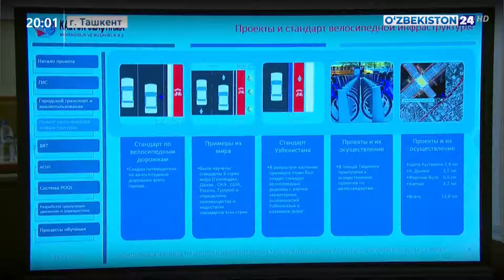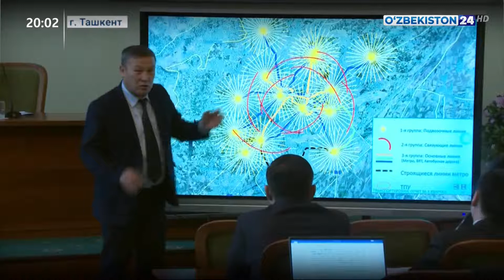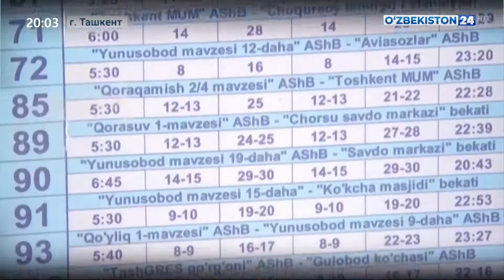Презентация проекта по развитию транспортной инфраструктуры